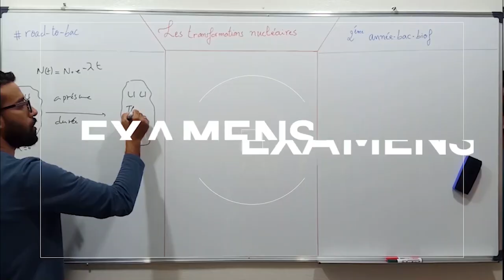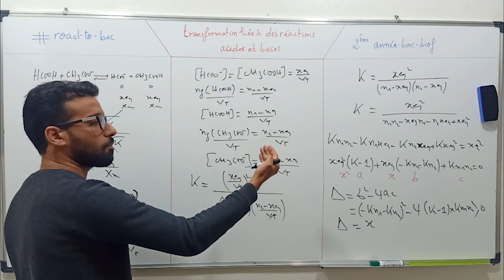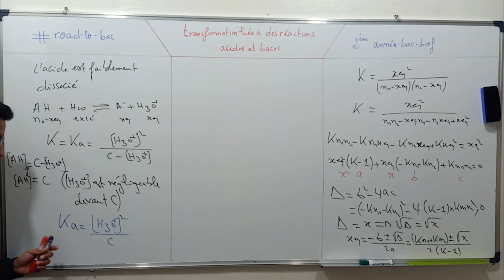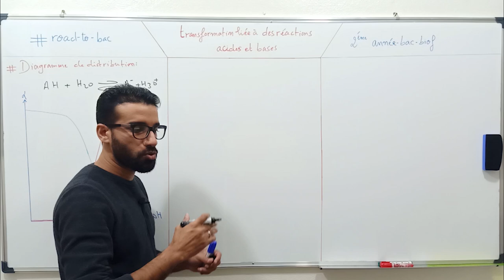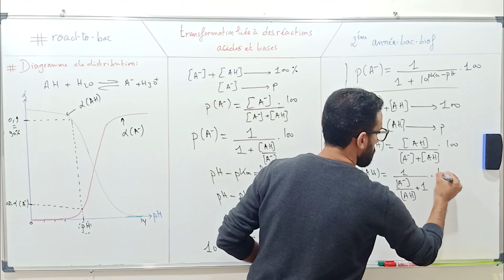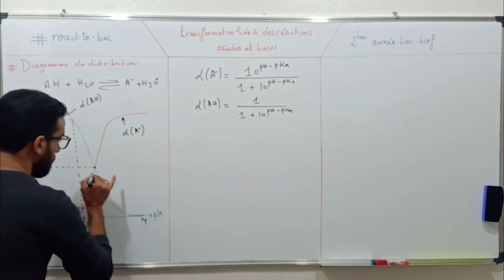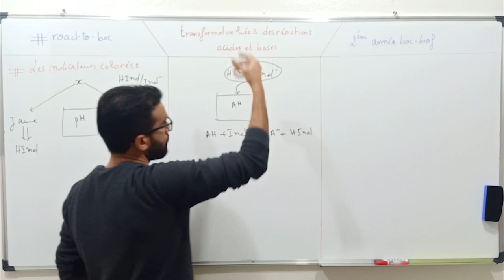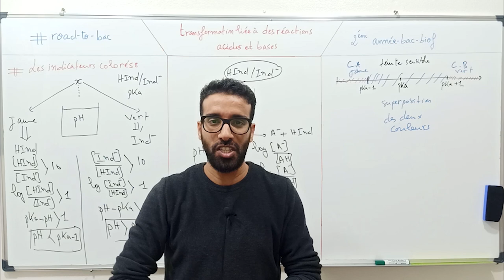2 Bac Biof- les réactions acido-basiques [ Parti 5]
2 Bac Biof- les réactions acido-basiques [ Parti 5]
00:00-intro
00:21-Rappel
31:28-Diagramme de distribution
01:01:31-Les indicateurs colorés